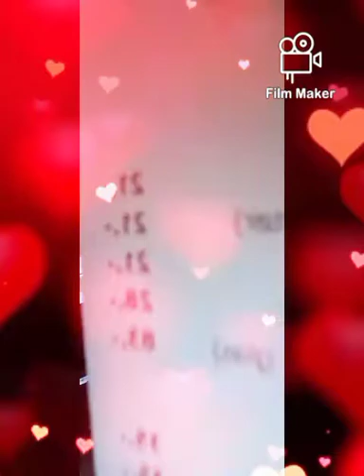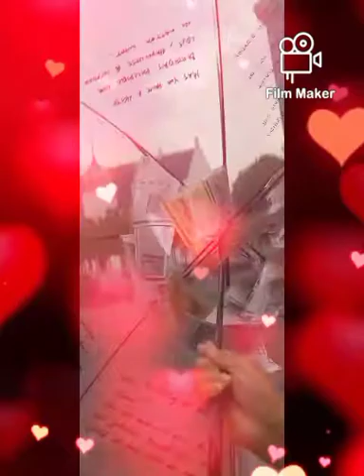Ate Glo's B-day celebz w/ INAHAN.